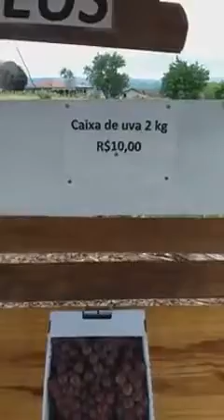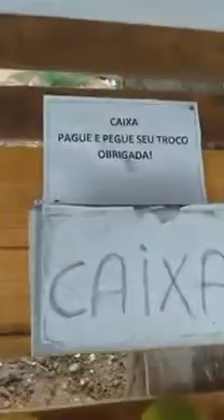BARRACA DA CONFIANÇA OU DA FÉ?